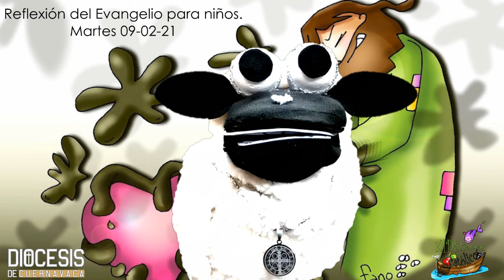REFLEXIÓN DEL EVANGELIO PARA NIÑOS Martes 09-02-21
Jesús nos enseña a limpiar nuestro corazón de todos los males.